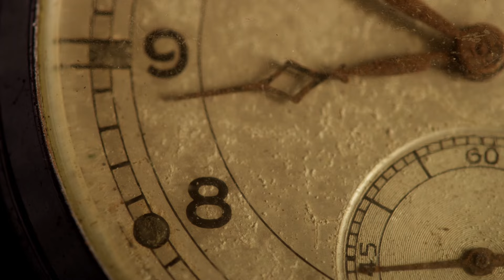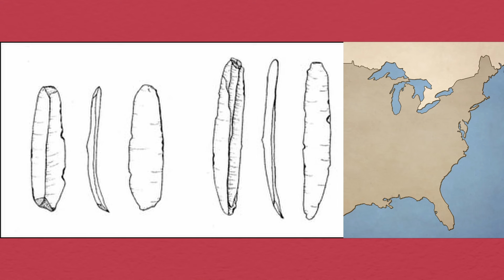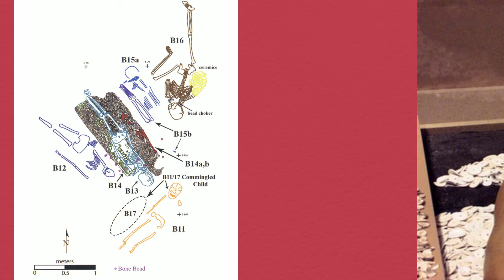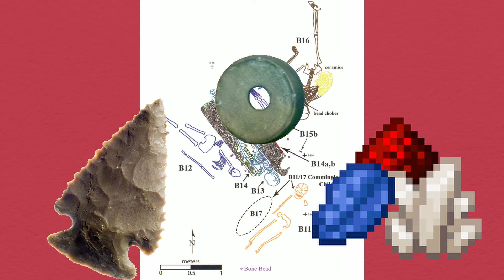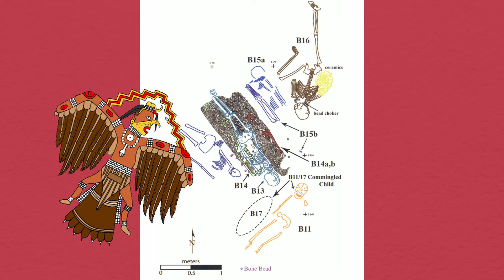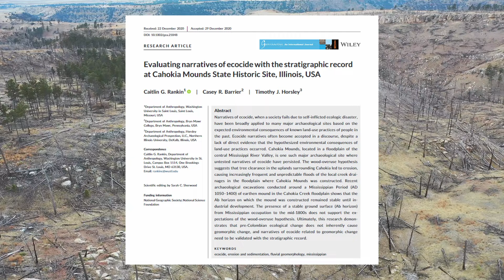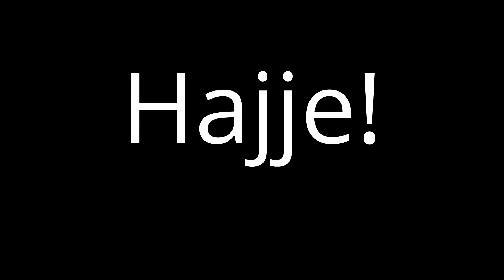Cahokia | America's Ancient Mega City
When thinking of America’s pre-Columbian civilizations, people’s minds immediately wander to the great cities of the Aztecs, Mayas, and Incas. However, on the banks of the Mississippi river the United States was home to its own lesser-known ancient city, comparable in size and scale to its southern counterparts: Cahokia!

Further Reading
T. Pauketat, “Cahokia: Ancient America's Great City on the Mississippi”, ISBN 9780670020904

C.Rankin, “Evaluating narratives of ecocide with the stratigraphic record at Cahokia Mounds State Historic Site, Illinois, USA”,

Image credits
Schematics of Mound 72 from the paper “Paradigms Lost: Reconfiguring Cahokia's Mound 72 Beaded Burial”

gullible